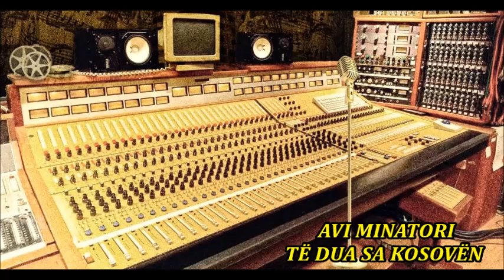AVI MINATORI - TE DUA SA KOSOVEN